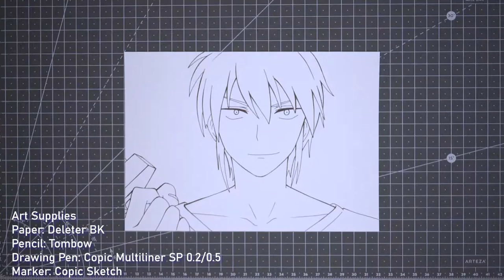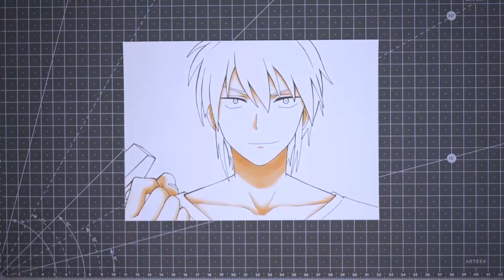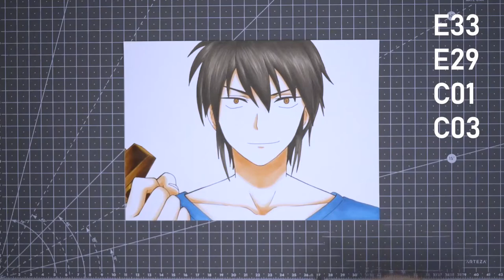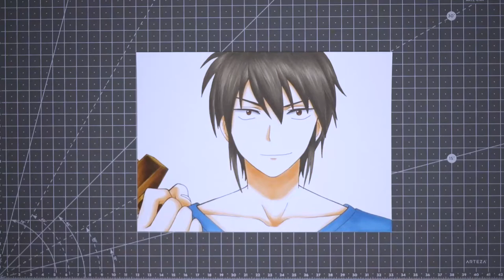COPIC Sketch Marker – Grator Hawthorn